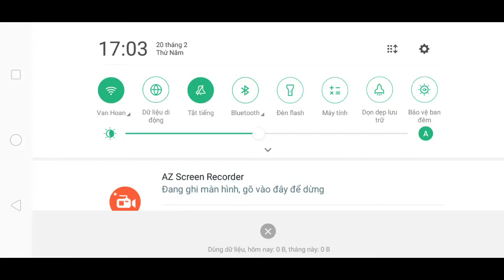CT của bạn thuong Phạm | Part #252